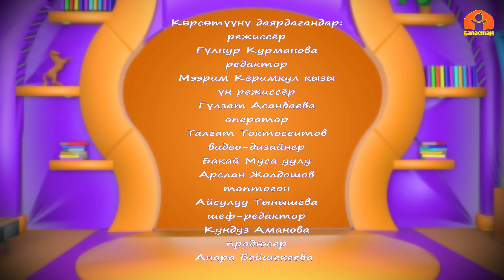"Эки улак" | БӨБӨК СЕНИН ЖОМОГУҢ | 05.06.2023